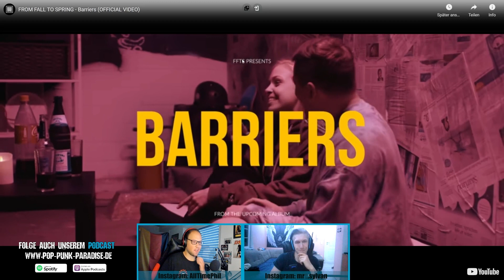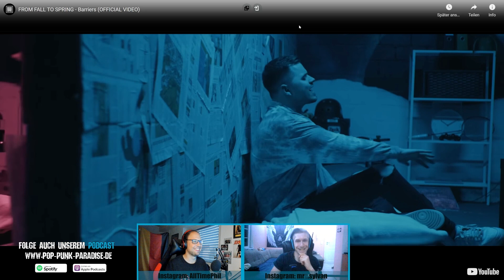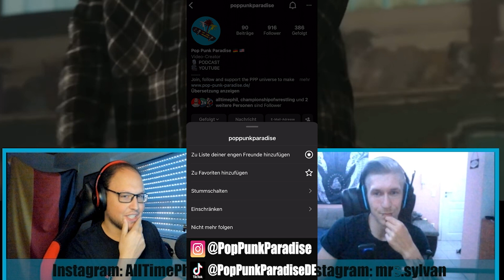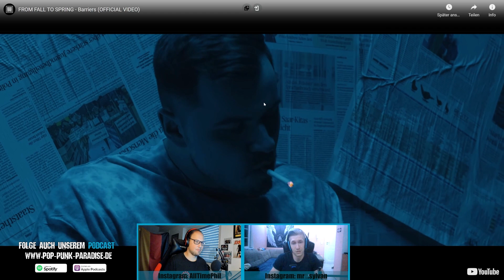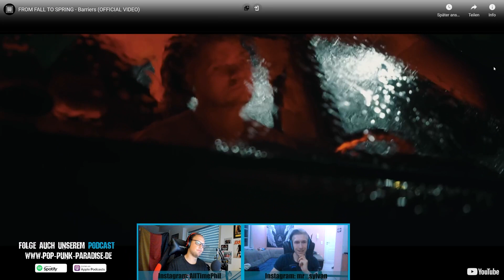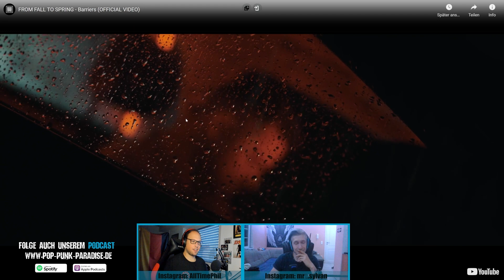🌟 REACT // From Fall To Spring - Barriers🌟 Phil & Silas #72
Nach einem halben Jahr, Hansy's Abschied ist hier nun das Comeback der Reacts! Phil bleibt euch erhalten, doch neben ihm gibt es nun jemand neues! Silas wird ab sofort bei den Reacts dabei sein. Einige von euch könnten ihn auf TikTok unter dem Namen "mr.sylvan" kennen.
Es folgen nun in 3 Wochen 3 Reacts. Dies ist die "Pilot Session". Es diente dazu um sich auf einander einzugrooven und neue Strukturen zu schaffen. Sobald die Struktur im Hintergrund steht wird es wieder wöchentliche Reacts geben!

Unsere fantastischen und stets informierten Hosts Phil und Silas schauen sich heute das Musikvideo von "From Fall To Spring" an. Es wird auf den Song "Barriers" reactet.
Wie viele Kickflips gibt ihr dem Musikvideo? Postet das Skateboard Emoji in den Kommentaren! :-)
1 - 10

Kontakt - Pop Punk Paradise